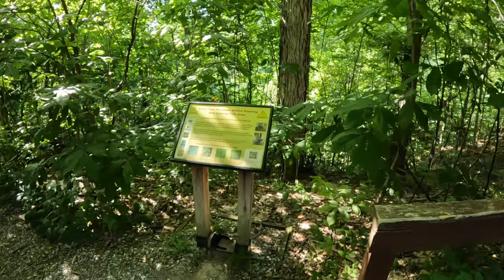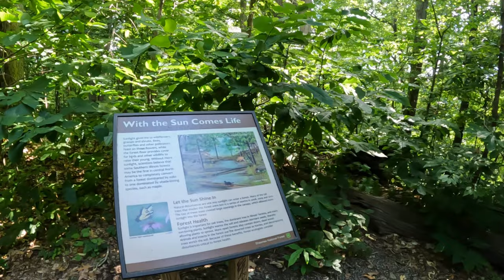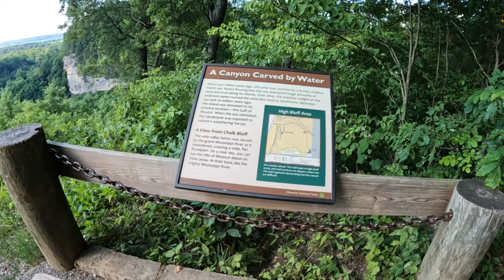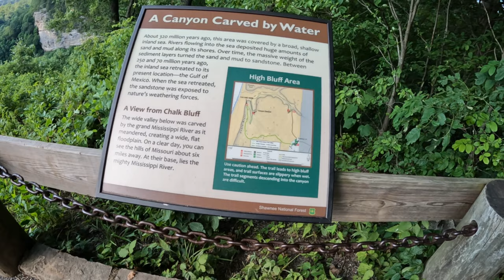The Little Grand Canyon Overlook Trail - Pomona, Illinois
Little Grand Canyon Overlook Trail - Pomona, Illinois. This is another hidden gen located within the Shawnee Forrest. Come with me on a short hike through the woods to the Overlook, where we'll take the drone out for a flyby of the area.

Little Grand Canyon, Pomona, IL 62975